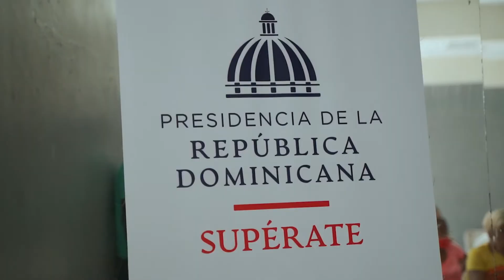Conoce Las Operaciones Del Programa Supérate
Conoce las operaciones del programa @superaterdo, así como, sus importantes aporte a nuestra gente y sus soluciones.